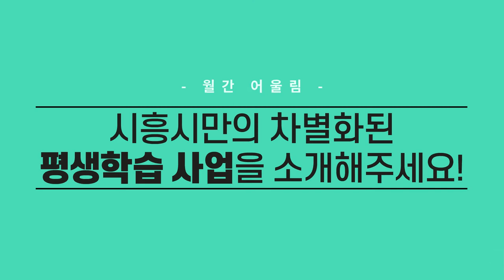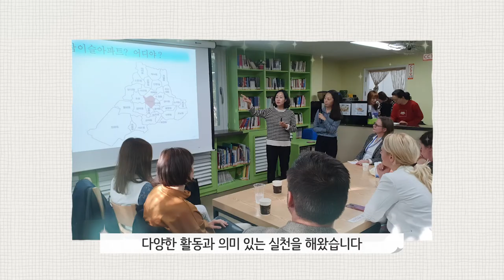K-골든코스트를 품은 교육도시 시흥의 평생교육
경기도평생교육진흥원에서 매월 시군의 평생교육소식을 전해주는데요~
K-골든코스트를 품은 교육도시, 시흥시 평생교육 이야기가 올라왔답니다!
시흥의 평생교육엔 어떤 이야기들이 있는지 함께 들어봐요!